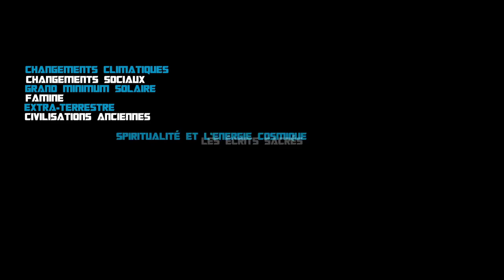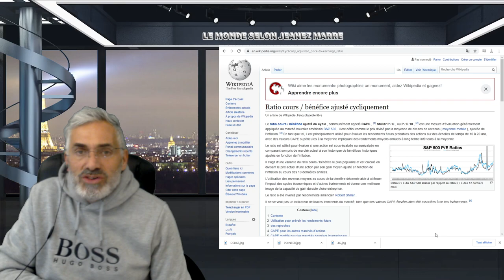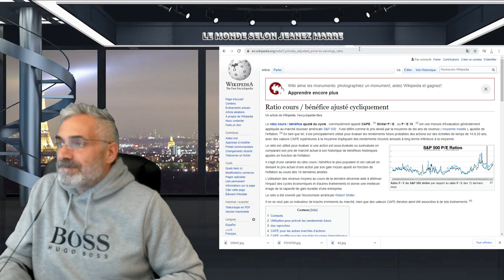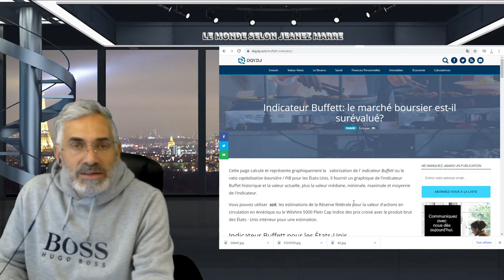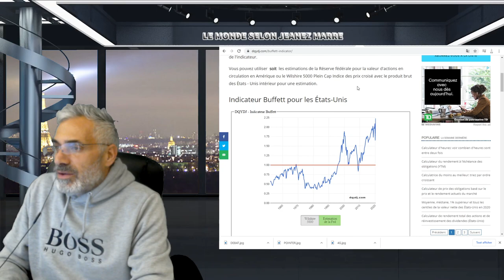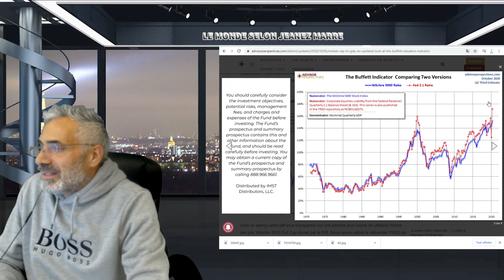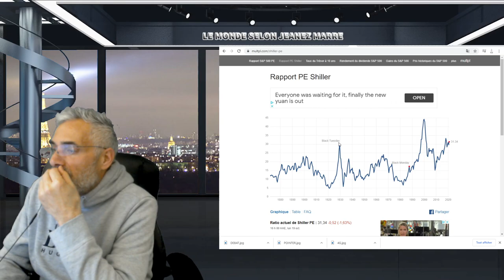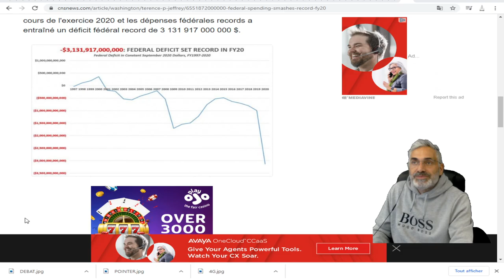VOIÇI POURQUOI SELON TOUS LES EXPERTS, LE CRASH BOURSIER EST ÉMMINENT;GRANDE DÉPRESSION.